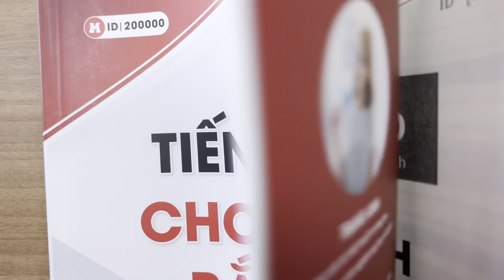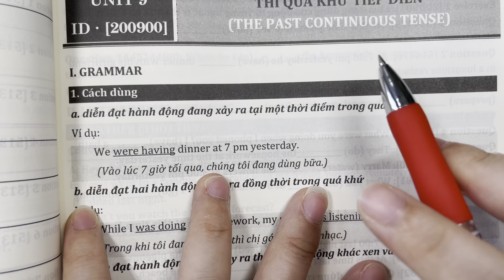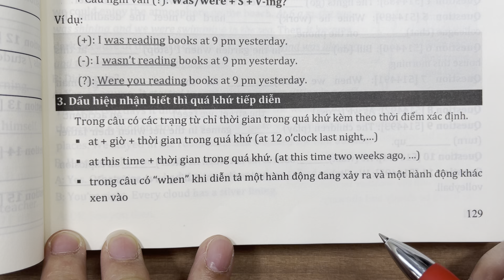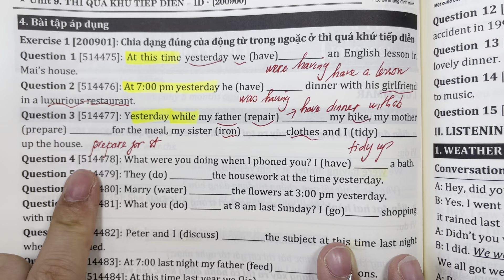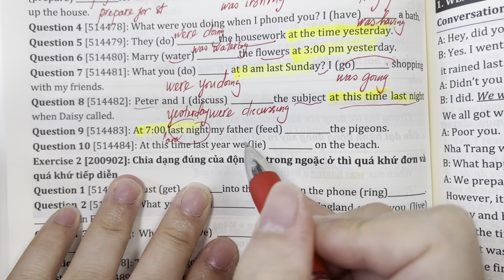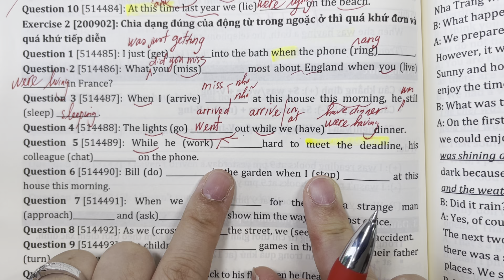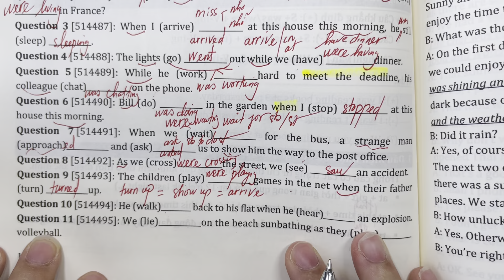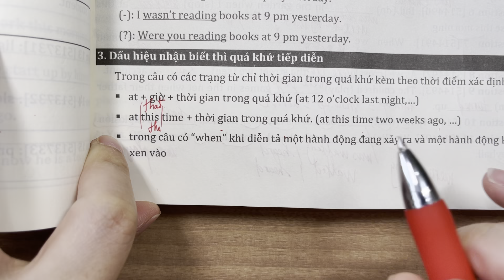Beginner- THÌ QUÁ KHỨ TIẾP DIỄN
Chào các em kênh này cô sẽ dạy luyện thi THPT Quốc Gia miễn phí.